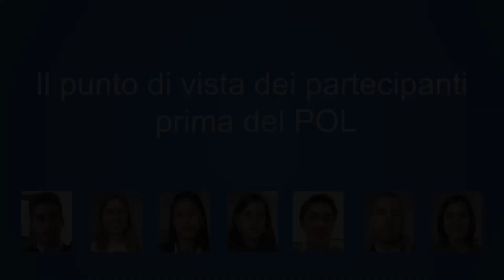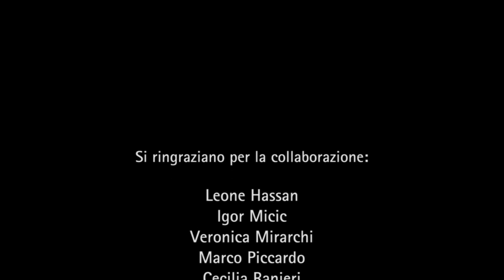POL Interviste. Feedback